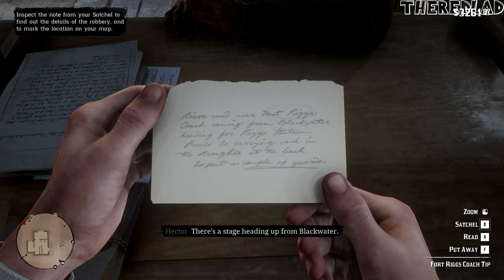Red Dead Redemption 2 (Gameplay) Fort Riggs Stagecoach Robbery [Mission 99] - No Commentary